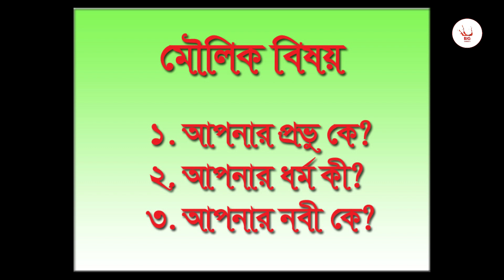Fundamental Three Subject Tawhid Part - 01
Big Variety,
Hi Everyone.
Tawhid is a central concept in Islam, which refers to the oneness of Allah. It is the foundation upon which the entire Islamic faith is built. Tawhid has been a topic of discussion and contemplation for Muslims throughout the centuries, and its significance has only grown with time. Tawhid Bangla, also known as Tauheed Bangla, is the concept of Tawhid expressed in the Bengali language.

The concept of Tawhid Bangla is rooted in the history of Bengal, which has been a hub of Islamic scholarship and learning for centuries. The language of Bengal, which is known as Bangla or Bengali, has been used by Muslim scholars to express the fundamental principles of Islam to the people of Bengal.

Tawhid Bangla emphasizes the oneness of Allah and the importance of believing in His unity. Muslims believe that Allah is the one true God and that there is no other deity worthy of worship. This belief is the foundation of Islam and is the first of the Five Pillars of Islam.

Tawhid Bangla also stresses the importance of acknowledging Allah's attributes and recognizing His power and greatness. Muslims believe that Allah is all-knowing, all-powerful, and all-merciful, and that He is the source of all blessings and guidance. By acknowledging Allah's attributes and submitting to His will, Muslims seek to live their lives in accordance with His teachings.

The concept of Tawhid Bangla is not just an intellectual or philosophical concept; it is a way of life. Muslims are encouraged to live their lives in a way that reflects their belief in the oneness of Allah. This means striving to be honest, just, and compassionate in all their dealings, and seeking to improve themselves and their communities.

Tawhid Bangla is also closely linked to the concept of unity among Muslims. Muslims believe that all believers are equal in the eyes of Allah and that they should work together to promote the common good. This sense of unity is reflected in the many Islamic institutions that have been established in Bengal, such as mosques, madrasas, and charitable organizations.

The concept of Tawhid Bangla has had a profound impact on the history and culture of Bengal. It has been a source of inspiration for Bengali Muslims, who have used it to express their faith and to promote the values of Islam. Tawhid Bangla has also been a unifying force for the people of Bengal, bringing together Muslims from different backgrounds and helping to foster a sense of community and solidarity.

In recent years, Tawhid Bangla has taken on new significance as Muslims in Bangladesh and other parts of the world have sought to promote a more authentic and inclusive understanding of Islam. In the face of rising extremism and intolerance, Tawhid Bangla has become a powerful tool for promoting peace, understanding, and mutual respect among people of different faiths and cultures.

In conclusion, Tawhid Bangla is a vital concept in Islam, which emphasizes the oneness of Allah and the importance of living one's life in accordance with His teachings. It has been a source of inspiration and guidance for Muslims in Bengal for centuries and continues to be a powerful force for unity and peace in the world today.